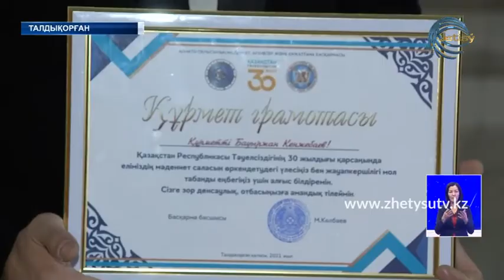"Тәуелсіздікке 30 ән" байқауының жеңімпаздары анықталды.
Бүгін Тәуелсіздіктің 30 жылдығына орай мәдениет және өнер саласы қызметкерлері құрметке бөленді. Сүйінбай атындағы облыстық филармониясында салтанатты жиын өтті. Өңірдің мәдениет майталмандары мен сахна саңлақтары басқосқан мерекеде "Тәуелсіздікке 30 ән" байқауының жеңімпаздары анықталды. Өңір мәдениетінің өркендеуіне үлес қосқан 50-ден аса қызметкер марапатталды.